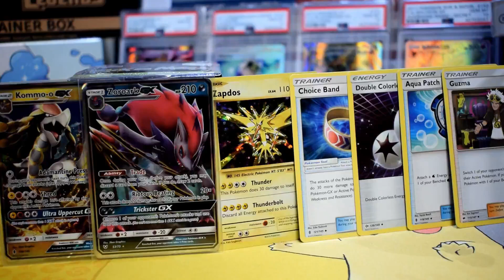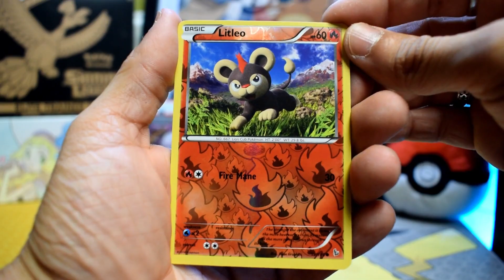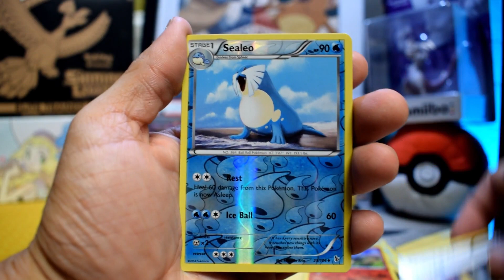2 XY Flashfire Pokemon Booster Packs Opening + GIVEAWAY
Today we are opening 2 XY Flashfire Pokemon Booster Packs

If you want to donate even a dollar, you can do it here!!!

Check my       eBay      page for pokemon cards!!!

SECOND CHANNEL ( unboxing) :

SinisterGoblin’s Unboxing

Pokemon TCG